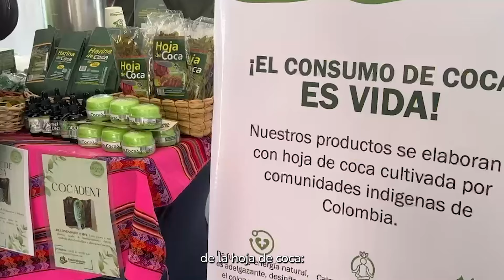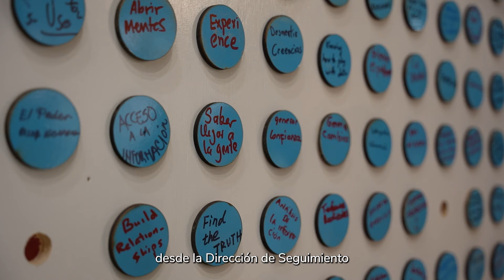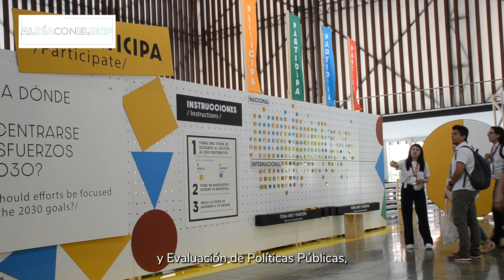Al día con el DNP (4 al 15 de noviembre 2024)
Al día con el DNP es una serie de videos en donde se consolidan los eventos más importantes del Departamento Nacional de Planeación en la semana vigente, en esta ocasión los eventos y noticias más importantes del DNP son:

1.⁠ Desde la cárcel La Modelo, nuestro director lideró la jornada de sensibilización del CONPES para oportunidades carcelarias.

2.⁠ ⁠Nuestro director, Alexander López, participó en el Consejo de Seguridad las Naciones Unidas. Allí resaltó el esfuerzo presupuestal del gobierno del cambio para cumplir con el acuerdo de paz.

3.⁠ ⁠El DNP participó en el encuentros de ciencia, tecnología e innovación en la universidad externado de Colombia

4.⁠ ⁠Nuestro subdirector general de Prospectiva y Desarrollo Nacional, Mario Valencia, participó en el congreso de Asofiduciarias.

5.⁠ ⁠El DNP acompañó el quinto foro mundial de datos de las naciones Unidas desde Medellín

Consulta nuestra página web 👇🏻